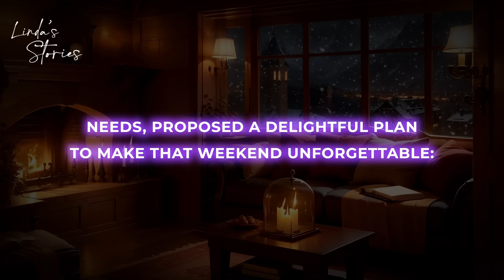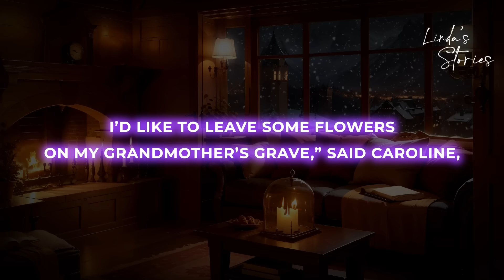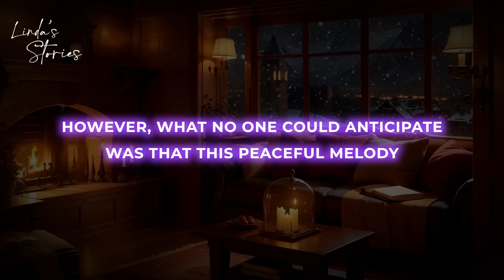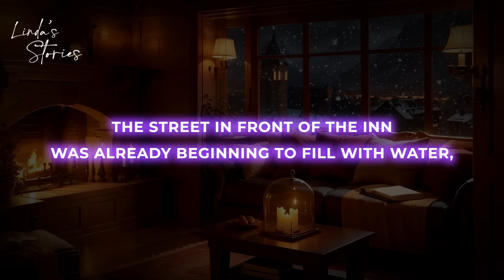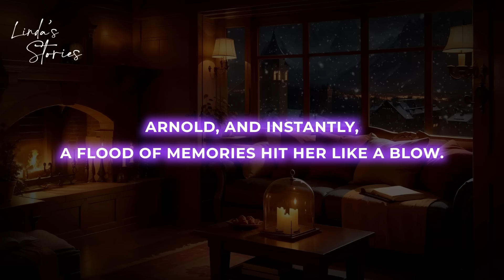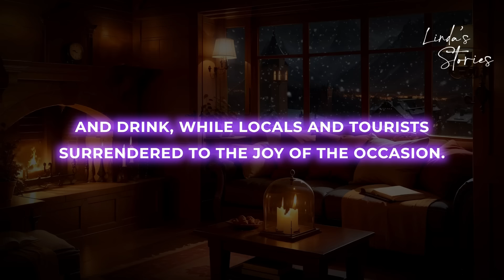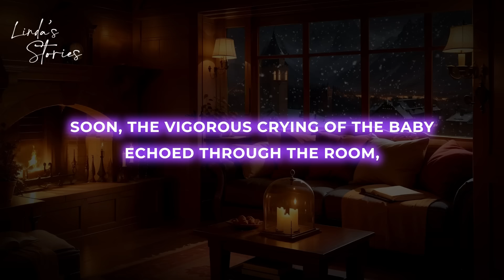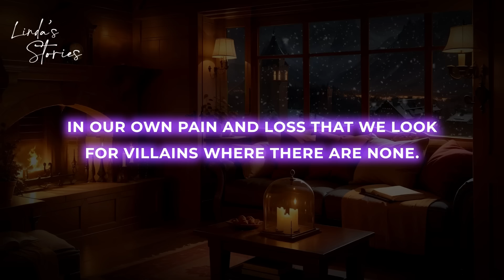A WOMAN WAS HORRIFIED TO SEE WHO THE DOCTOR WAS GOING TO BE FOR HER DELIVERY...